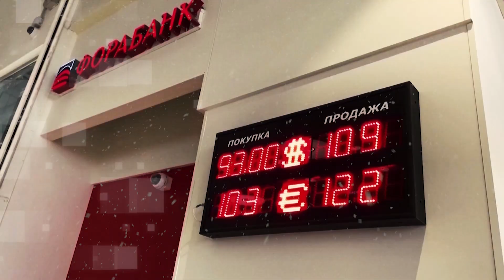SPRInforma | Vladimir Putin firmó un decreto que impone sanciones económicas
El presidente ruso, VladimirPutin, firmó un decreto que impone sanciones económicas en represalia a las "acciones hostiles" que ciertos "estados extranjeros y organizaciones internacionales" han tomado en contra de Rusia.